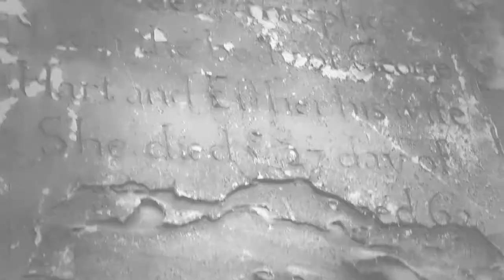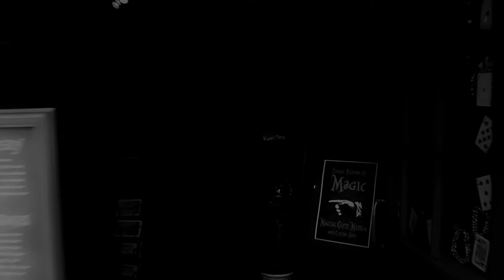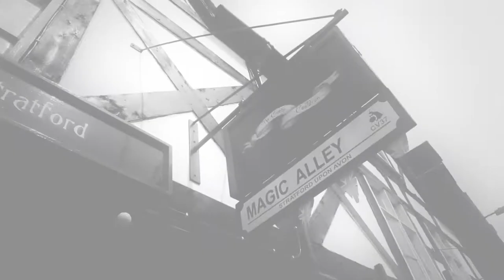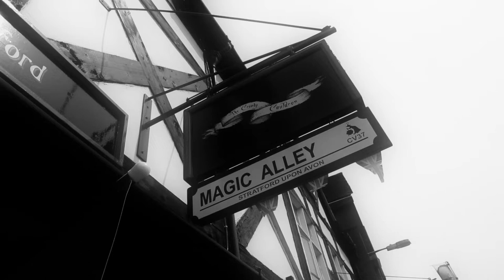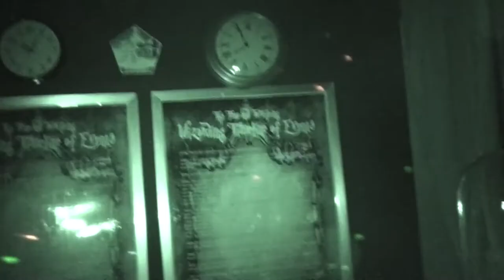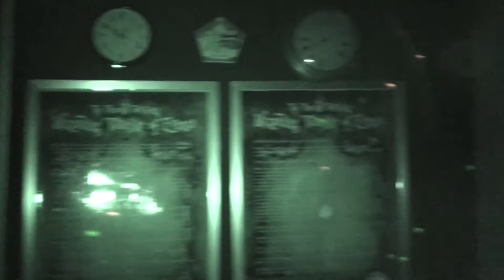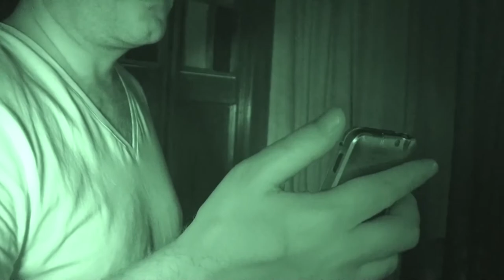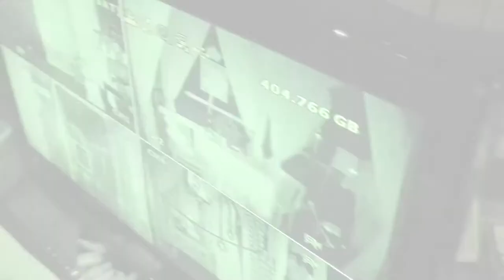Haunted Britain Pilot - The Creaky Cauldron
This is the pilot episode of Haunted Britain

The Haunted Britain team come from a variety of backgrounds but all have one goal, to gather evidence of the afterlife.

Join the team as they investigate The Creaky Cauldron, Stratford-Upon-Avon using a variety of paranormal investigation techniques and equipment.  What evidence will be obtained?